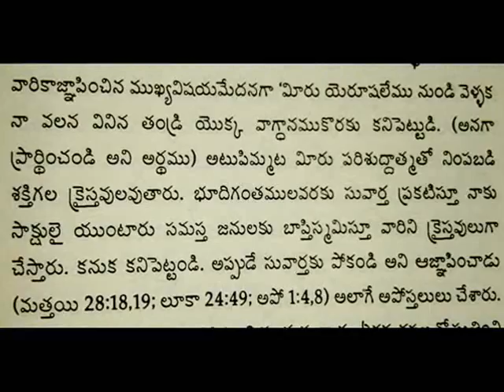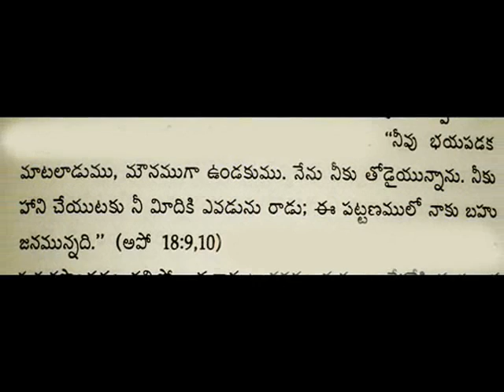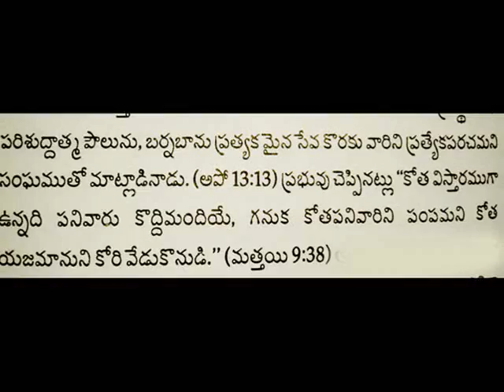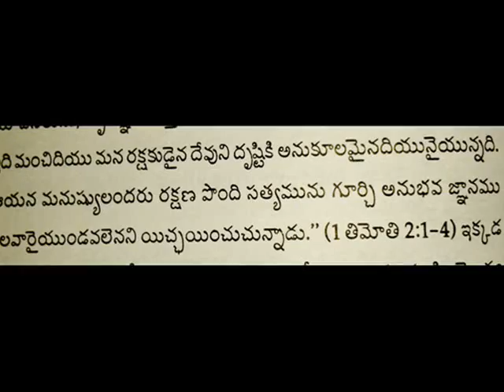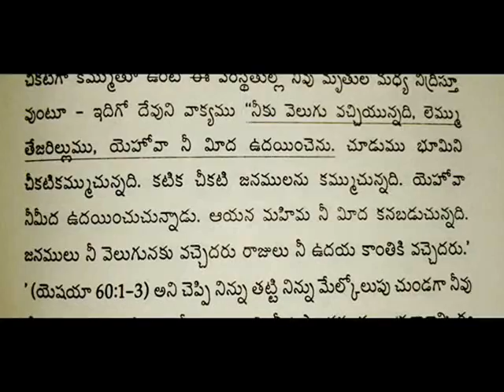ACTS PRAYER అపోస్తులుల అద్బుత ప్రార్ధన- ఆర్చర్య పరిచే - LATEST Telugu Christian message love gospel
అపోస్తులుల అధ్బుత  ఉపవాస ప్రార్ధన గురించిన వివరణ..
క్రీస్తు ఆరోహనమై సువార్త ప్రారంబించకండి ముందు ఉపవాస ప్రార్ధన చేయండి అని చెప్పినప్పుడు చేసిన అధ్బుతమైన ప్రార్ధన